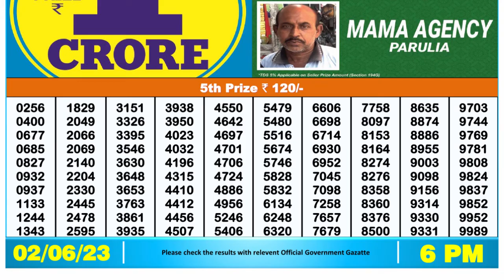🔴 Lottery Sambad Live 06:00pm 02/06/2023 Day Nagaland State Dear Lottery Result Pdf Download